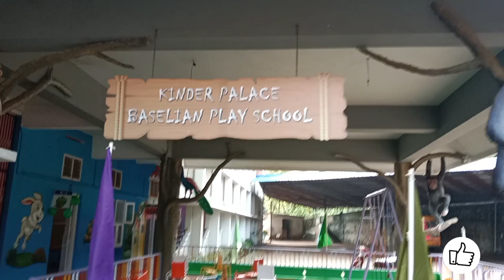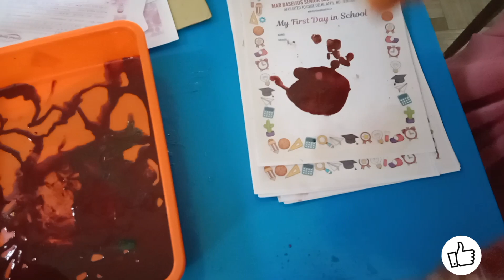David's First Day at School|| പ്രവേശനോത്സവം || Malayalam Vlog || Remember these for Kindergarten